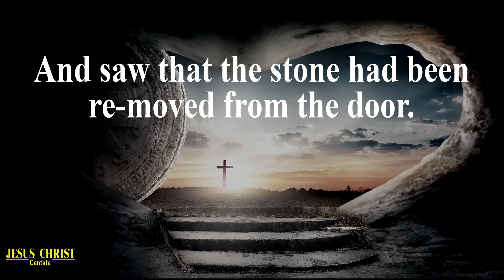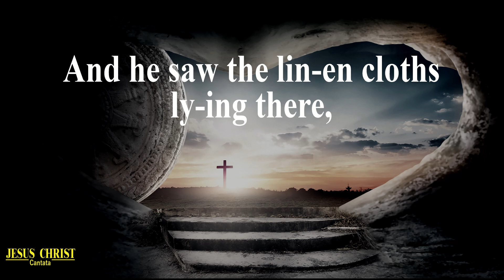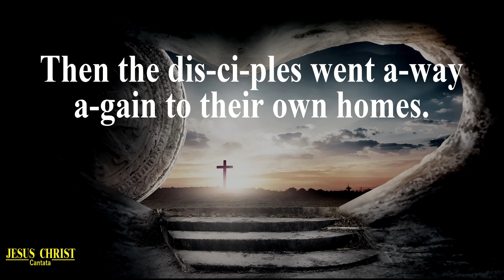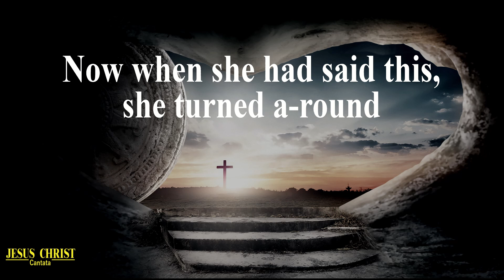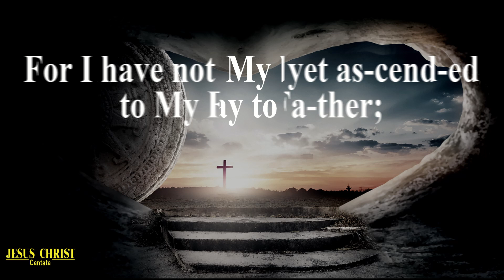The Resurrection of Jesus (Overhead Projection Backing Vocal)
Lyric:
Now on the first day of the week
while it was still dark,
Mar-y of Mag-da-lene,
Mar-y the moth-er of James,
And Sa-lo-me went to the tomb,
And saw that the stone had been re-moved from the door.
Then They ran and came to Si-mon Pe-ter,
And to the oth-er dis-ci-ple,
whom Je-sus loved,  And said to them,
“They have tak-en a-way the Lord from the tomb,
And we know not where they have laid Him.”
Pe-ter there-fore went out, and the oth-er dis-ci-ple,
And were go-ing to the tomb.
The oth-er dis-ci-ple out-ran Pe-ter,
And came to the tomb first.
And he, stoop-ing down and look-ing in,
Saw the lin-en cloths ly-ing there;
Yet he did not go in.
Then be-hind him came Si-mon Pe-ter.
And went in-to the tomb;
And he saw the lin-en cloths ly-ing there,
And the nap-kin that had been a-round His head,
Not ly-ing with the lin-en cloths,
But fold-ed to-geth-er
in a place by it-self.
Then the o-ther dis-ci-ple, who got there first, al-so went in.
And he saw and be-lieved.
For as yet they did not know the Scrip-ture,
That Je-sus must rise a-gain from the dead.
Then the dis-ci-ples went a-way a-gain to their own homes.
But Mar-y stood out-side by the tomb weep-ing,
And as she wept she stooped down and looked in-to the tomb.
And she saw two an-gels in white sit-ting,
One at the head and the oth-er at the feet,
Where the bod-y of Je-sus had lain.
Then they said to her, “Wo-man, why are you weep-ing?”
She said to them, “Be-cause they have tak-en a-way my Lord,
And I do not know where they have laid Him.”
Now when she had said this, she turned a-round
And saw Je-sus stand-ing there,
But knew not it was Je-sus.
Je-sus said to her,
“Wo-man, why are you weep-ing?
Whom do you seek?
She, sup-pos-ing Him to be the gar-den-er,  Said to Him,
“Sir, if You have car-ried Him a-way,
Tell me where You have laid Him,
And I will take Him a-way.”
Je-sus said to her, “Mar-y!”
She turned and said to Je-sus,  “Rab-bo-ni!”
Je-sus said, “Cling not to Me,
For I have not yet as-cend-ed to My Fa-ther;
But go to My breth-ren and say to them,
‘I am as-cend-ing to My Fa-ther.
He's your Fa-ther al-so,
And to My God and he's your God al-so.”
Mar-y Mag-da-lene came and said to the dis-ci-ples that
She had seen the Lord,
And that He had spo-ken these things to her.